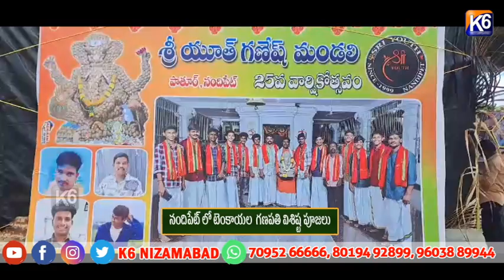నందిపేట్ లో టెంకాయల గణపతి విశిష్ట పూజలు ||K6 NEWS 12-09-2024